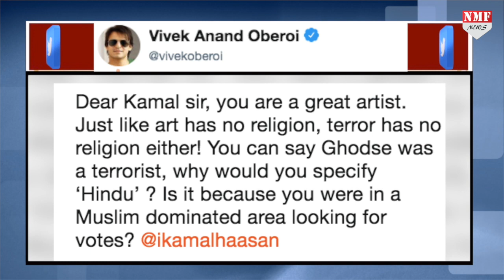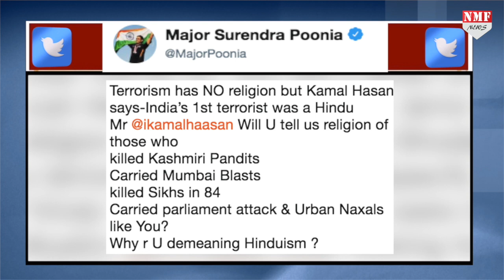मुस्लिम इलाके में कमल हसन ने बताया पहला हिंदू आतंकी कौन था ?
हिंदू आतंकवाद शब्द गढ़ने वाली कांग्रेस के बाद… अब अभिनेता और नेता कमल हासन ने हिंदू आतंकवादी को ढूंढ़ निकाला है, कमल हसन को इस बयान के लिए फिल्म अभिनेता विवेक ओबेराय ने जबरदस्त नसीहत दी है
Producer: Dheerendra

Marketing Agency :- Sheeko